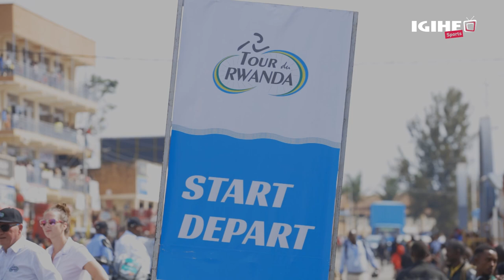Techno Market yaserukanye udushya twinshi muri